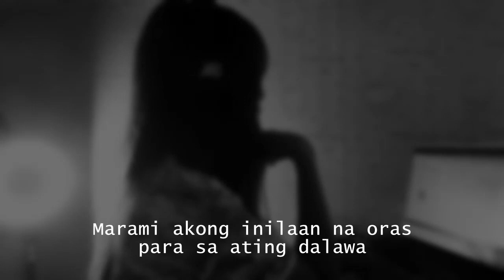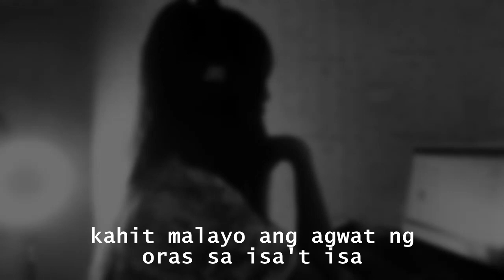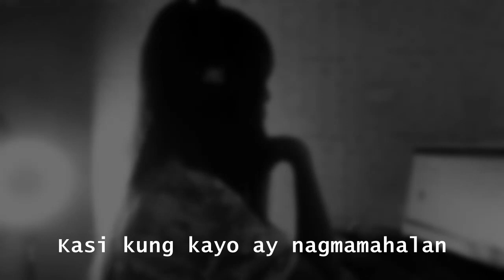PINALIT SA MALAPIT (Tagalog Spoken Poetry)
Hindi dahilan ng paghihiwalay ang Distansya, kasi kung mahal mo talaga ay gagawa ka ng paraan para magtagal kayong dalawa.

Writer: Jellary Sarmiento
Voice over: Jellary Sarmiento

B.G. Music Used: Thinking Back

Comment your Suggestion (Title)
감 사 합 니 다